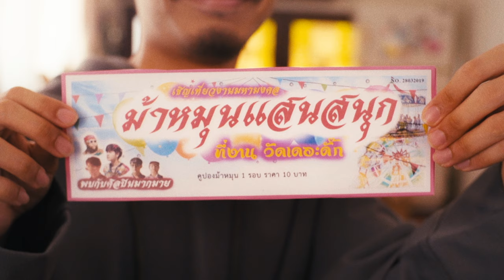Plastic Plastic - Merry Go Round [Official MV]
Plastic Plastic - Merry Go Round
Artist: Plastic Plastic

Lyrics: Plastic Plastic
Melody: Plastic Plastic
Arranged: Plastic Plastic
Additional vocal: Sirada Laima

Produced by Plastic Plastic

Mixed and Mastered by Monthon Dilokchavanis at Frenzyheart Studio

Label: What The Duck (วอท เดอะ ดัก)

Lyrics:

I scream so loud for a sherbet ice-cream
I dream so high to fly to Alaska
Wanna land on Mars with superstars like Bruno Mars
Just need some sweet like sugar,
sour as vinegar

But I never need anything on this summer vacation

I.. don't wanna go on Merry Go Round
I.. because I got you all around

I thrill to go up to a real rollercoaster
Not just looking on the poster, just on the poster